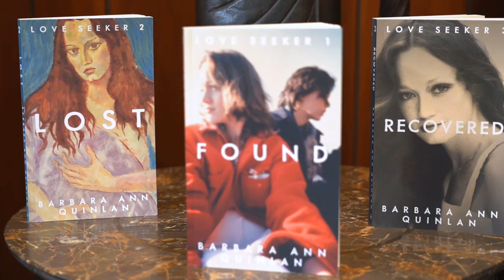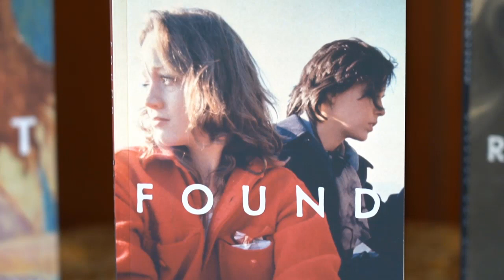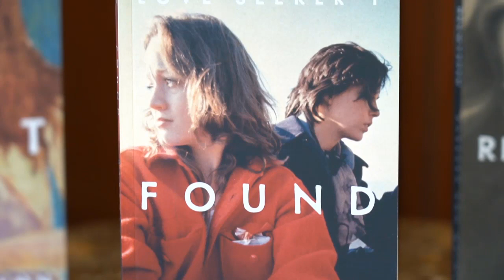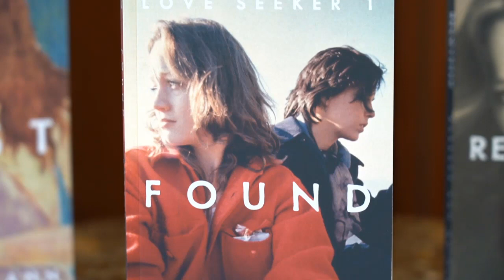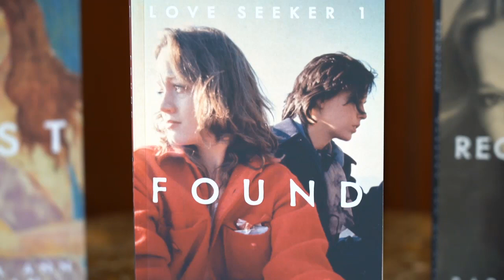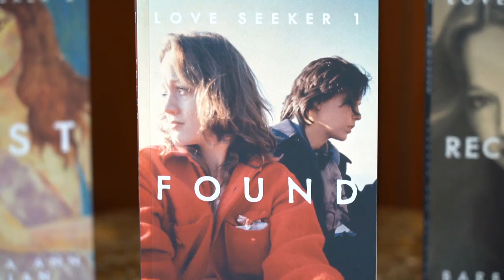A reading from Barbara Ann Quinlan's Love Seeker Trilogy.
Author Barbara Ann Quinlan's autobiography trilogy - The Love Seeker Series is a mesmerizing journey through one woman's trails, tribulations and triumphs.

This is the latest in our series of Book Readings. Discover more about Barbara and links to buy her books